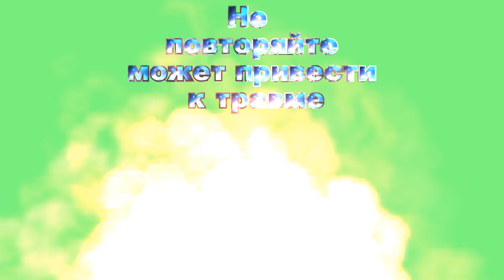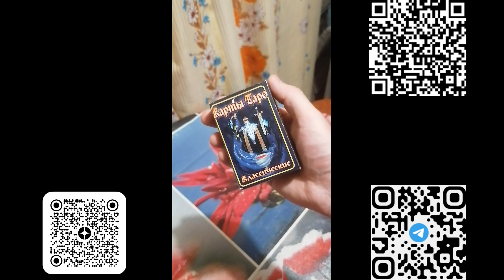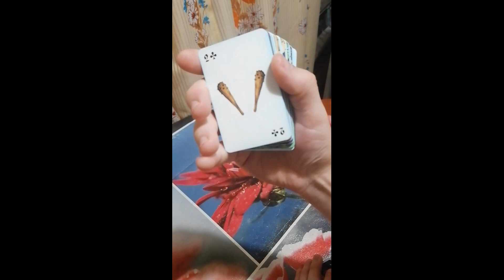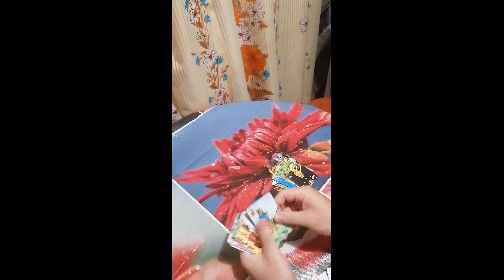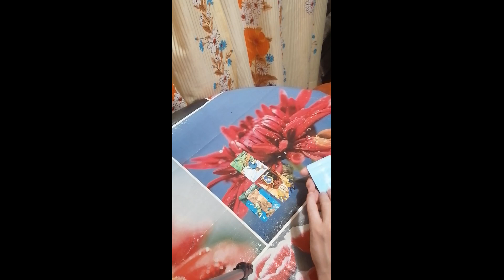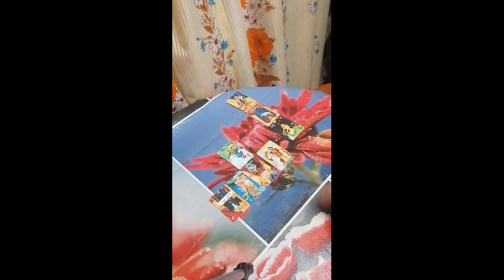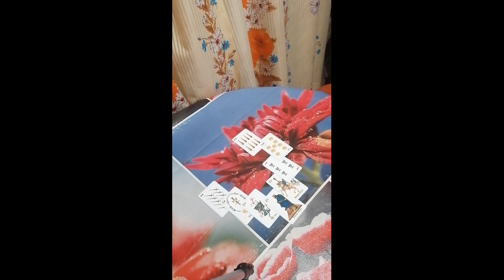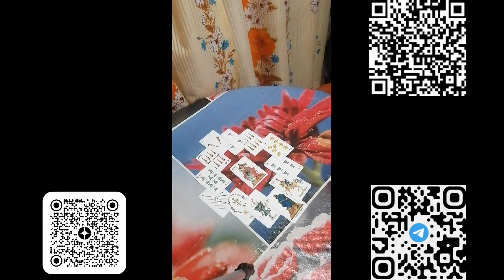Расклад Таро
Расклад Таро. Решил вот приобрести такие карты таро для начинающих.

Немного про карты таро, а также расклад.